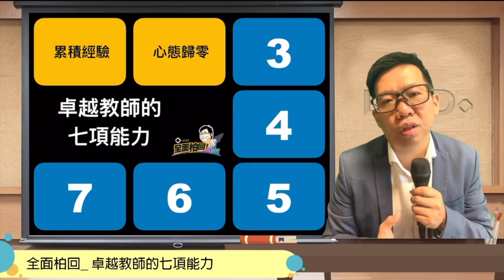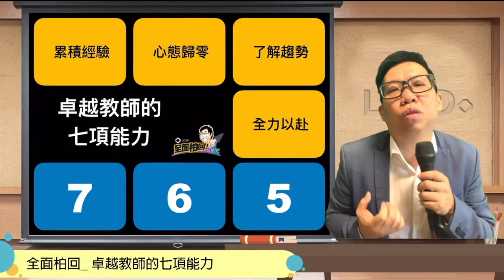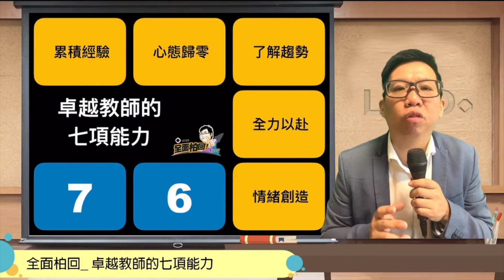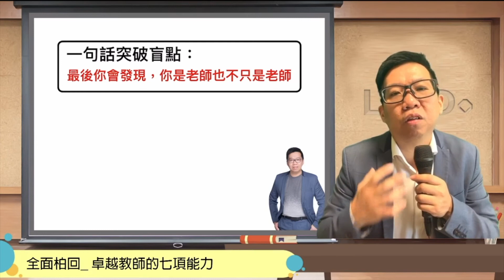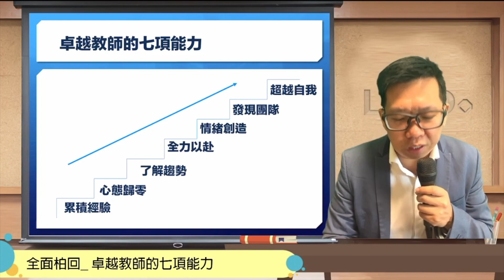全面柏回 卓越教師的七項能力